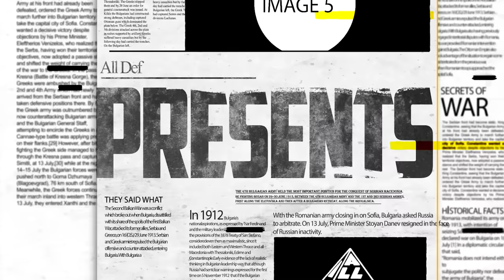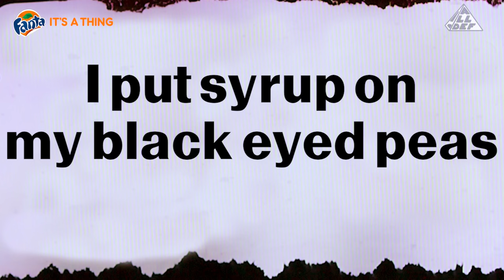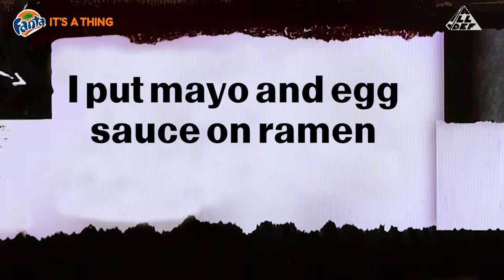I Like Syrup On My Black Eyed Peas | Cultural Blasphemy: Foodies | All Def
Khleo Thomas hosts four guests on this spin-off of Black Blasphemy as they discuss their blasphemies against Foodie culture.

Which blasphemy surprised you in this episode? Put it in the comments below.

[CREDITS]

Starring: Khleo Thomas, Brent Taylor, Cynthia Luciette, Dante Chang, Denise Rodriguez
Producer: Megan “MegScoop” Thomas
Director: Patrick Cloud
Director of Photography: Gary George
Camera Operators: Cameron Hill, Alyssa Ayon
Sound Mixer: Oscar Coronel
Production Assistant: Eden Tesfai
DIT: Justin Johnson
Editor: Zach Foster
Created by: Will Pharaoh & Patrick Cloud